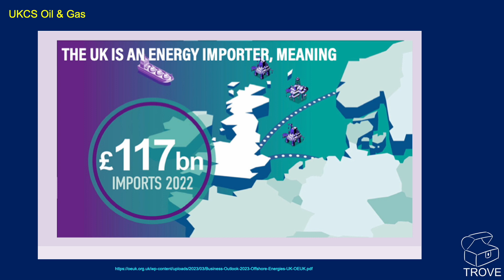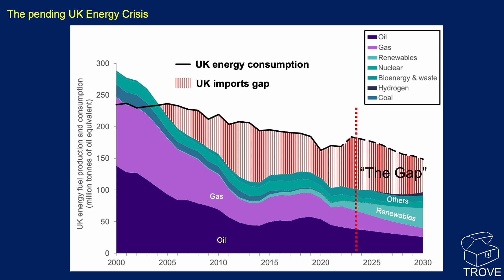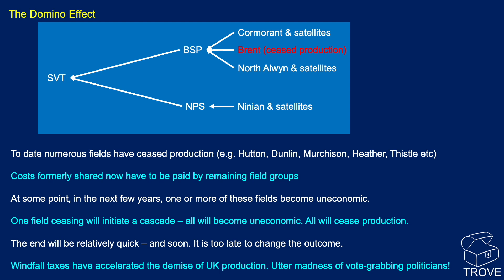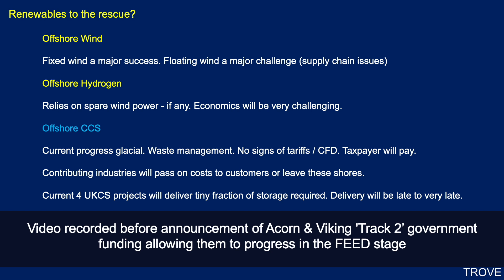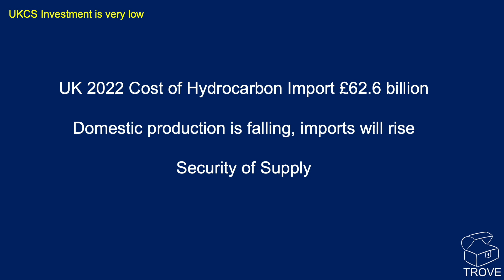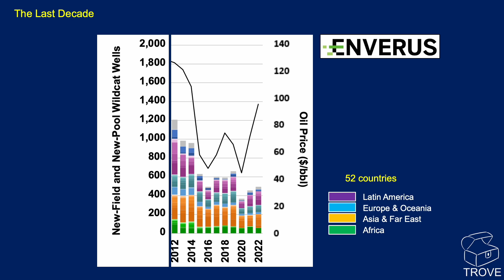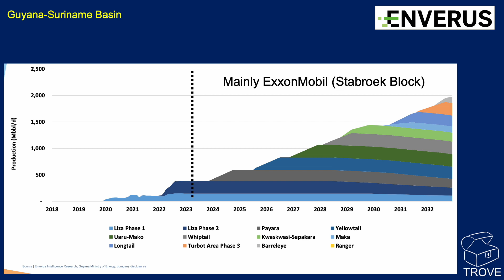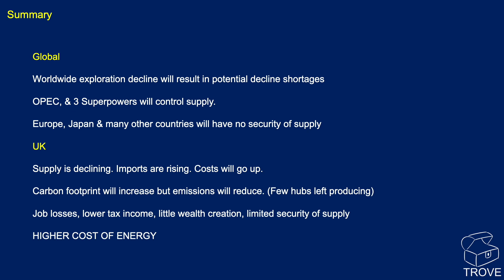UK Energy Security Disaster & the Global Oil Shortage due a major decline in oil & gas exploration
The UK is paying ££ billions every year to plug the gap between energy consumption and domestic supply. As domestic supply continues to fall, the amount we spend is only set to increase. The carbon footprint of imported energy is higher than that from domestic production (increased costs and carbon emissions associated with transportation).

With oil & gas providing over three-quarters of UK energy in 2022, the hope that renewables will plug the gap and provide energy security is unrealistic. The UK is relinquishing control over its own energy supply to OPEC and others.

What about the global scene?
Using work presented by Enverus at recent conferences, we take a look at exploration trends. These show a 70-year low in exploration drilling outside of OPEC, Canada, USA & Russia. Suggesting the UK is not alone in its increasing dependence on foreign energy supplies.

UK Energy Security Disaster & the Future of Global Oil Supply
00:00 Introduction
00:17 UK - The facts
01:30 The looming energy crisis - mind the gap
02:40 The Domino Effect - the end will be quick
05:00 Renewables to the rescue?
07:26 Key Investment Challenges
08:31 UK Oil & Gas import costs
09:06 The Global Picture - Exploration trends
11:23 Global Oil Supply Outlook
13:30 Summary